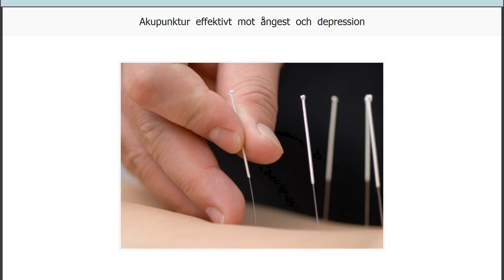Akupunktur effektivt mot ångest och depression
FaktaI metoderna som testades erbjöds patienterna akupunktur integrerat med terapeutiska samtal som var antingen strukturerade (med fokus på bland annat relationer, kost, motion och sömn) eller spontana. Akupunkturbehandlingen utfördes med mellan 2-12 nålar under 20-30 minuter, total tid 45-60 minuter, en gång i veckan under åtta veckor. Nu kan man se att akupunktur i kombination med terapeutiska samtal kan vara ett effektivt sätt att behandla patienter med stressrelaterad psykisk ohälsa. Det visar en avhandling vid Sahlgrenska akademin.
I sin avhandling har doktoranden Tina Arvidsdotter studerat 120 patienter mellan 22 och 55 år som sökt sig till två offentliga och två privata vårdcentraler i Västra Götaland för stressrelaterade hälsobesvär. I studien erbjöds patienterna behandling med ak